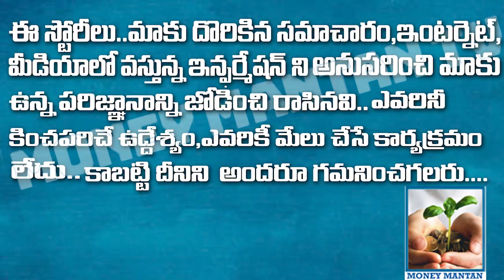కృత్రిమ పూల అలంకరణ వస్తువులు |అతి తక్కువ ధరలో ఇంటి అలంకరణ వస్తువులు | NAMPALLY EXHIBITION 2024